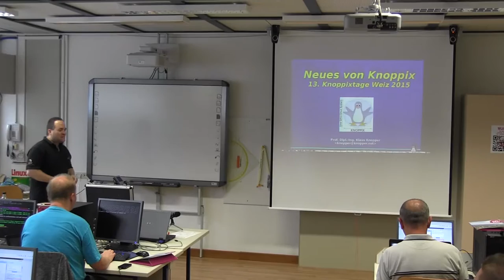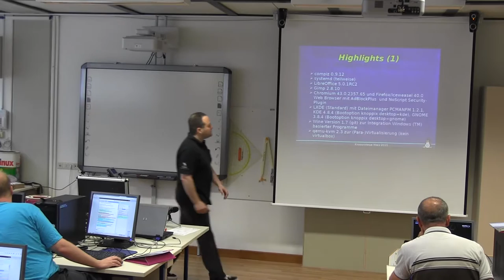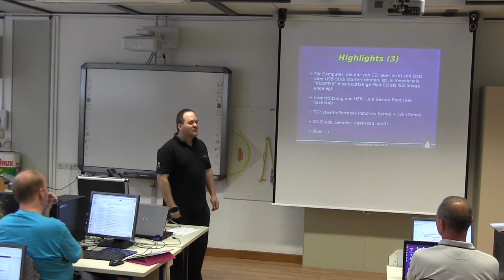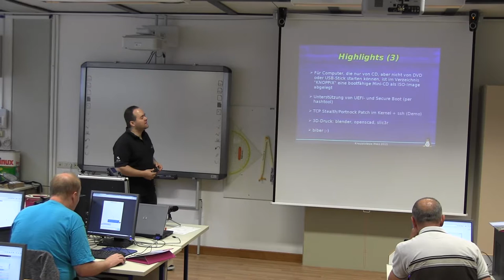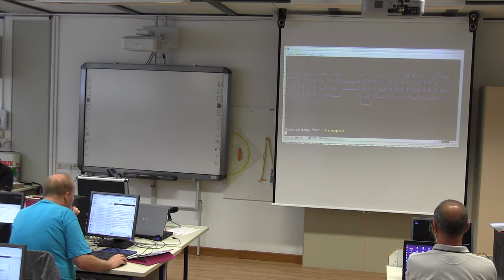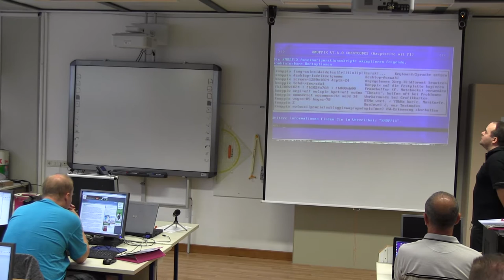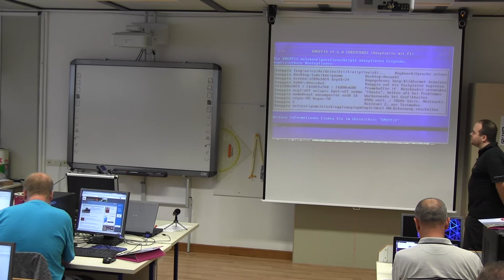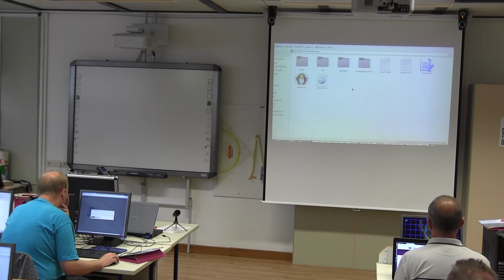Neues von Knoppix 2015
Klaus Knopper stellt auf den Knoppixtagen Weiz 2015 die neuste Knoppixversion 7.6 vor.